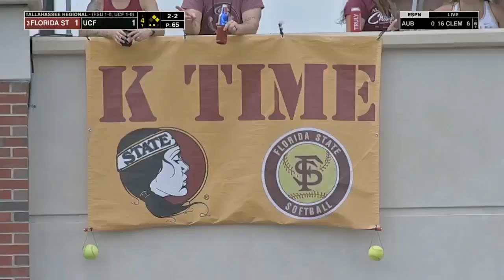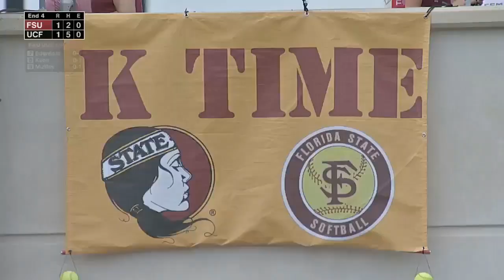#3 Florida State vs UCF | FULL MATCH | NCAA Softball 05/21/2023